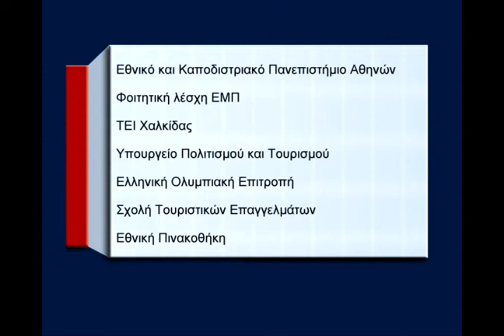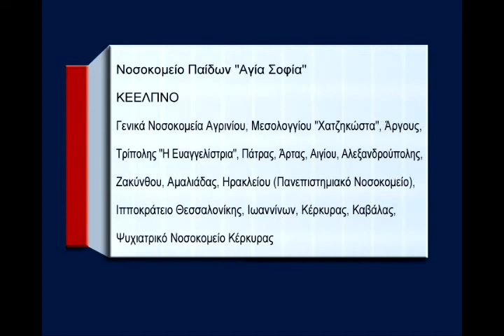R10 KOBONTAI XRHMATODOTHSEIS NOSOKOMEIO